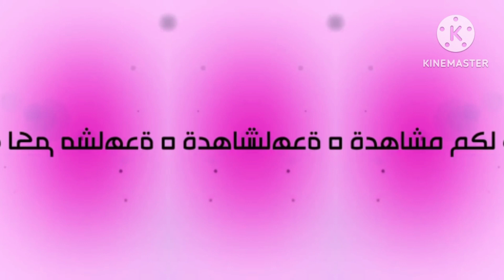خدمة مسارات الصوت لقنوات طيور الجنة الفضائية in W Major